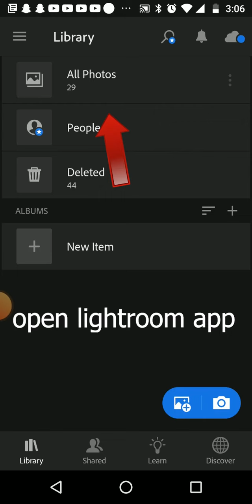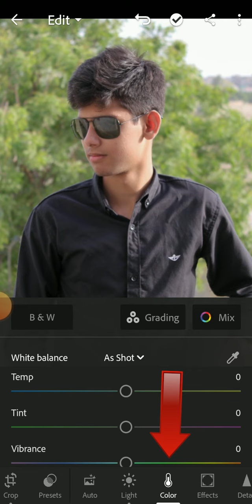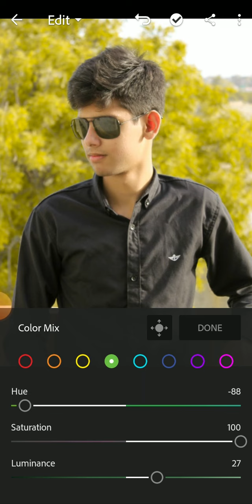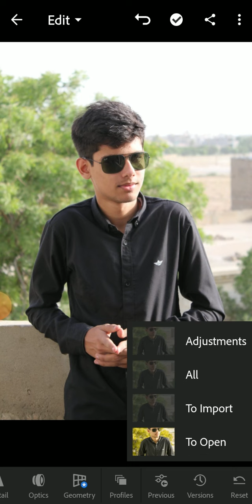Green tone Lightroom photo editing tutorial in mobile -Anas editing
keep supporting me so i can continue to provide
you with free content